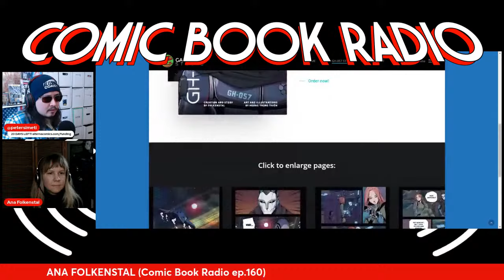ANA FOLKENSTAL | Independent Sci-Fi and Fantasy (Comic Book Radio ep.160)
(NEW!) ALTERNA COMICS on Indiegogo

My Monster & Mystery Ongoing Series -- KING CRYPTID!

This series focuses on the adventures of the supernatural hero known as King Cryptid as he encounters monsters, mysteries, cover-ups, and conspiracies throughout the New England region.

REACH OUT AND SAY HELLO!

SUPPORT PETE!

Pete's eBay store

00:00 - Intro
02:29 - PETE!
03:27 - State of the Industry Update
06:12 - Naming "Ghost Story"
09:09 - The Inspiration and Backstory
11:44 - The First Book: Searching for Carve Out Resources
14:54 - The Character's Backstory
17:56 - The Influence of Sci-Fi and Fantasy in Art
20:49 - Prop Making and Sculpting Journey
24:07 - Choosing an Artist and Finding a Studio
26:53 - Comic Studio in Vietnam
29:57 - Struggles with Marketing and Promotion
32:57 - Strategies for Promoting a Book on YouTube
35:36 - Making the most of your self-promotion
38:16 - Engaging Readers and Finding Acceptance
41:13 - Book Titles and Discoverability
44:02 - Cultural Stereotypes and Misconceptions
46:40 - Beautiful Switzerland and the Best Chips
49:55 - Being Genuinely Yourself in Content Creation
52:17 - Authenticity and Growing an Audience
54:50 - Having faith in yourself and pushing forward
57:44 - Crafting Props and Working for DC/Marvel
01:00:36 - The Influence of Manga on the Book
01:03:46 - Giving Feedback and Taking Critiques
01:06:40 - Appreciation and Farewell